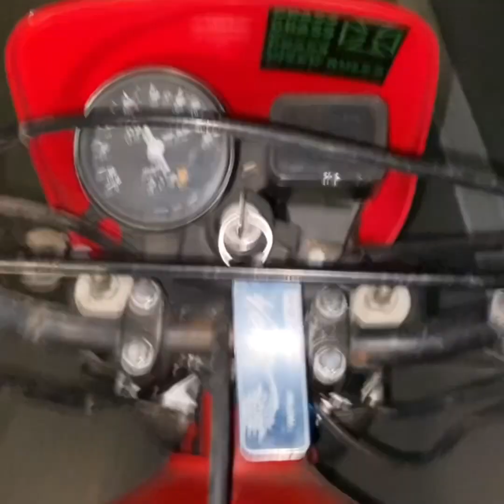Botulism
The gun store owner watching me buy the cheapest 12 gauge shotgun and a single buckshot shell